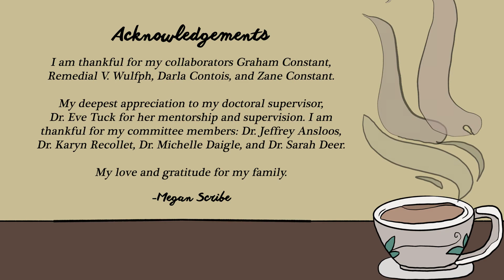Indigenous Girlhood: Narratives of Colonial Care in Law and Literature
Indigenous Girlhood: Narratives of Colonial Care in Law and Literature is a digital short film adaptation based on Dr. Megan Scribe's (Ininiw, Norway House Cree Nation) doctoral research. This four-minute animated short film explores what it means for Indigenous girls to come-of-age in state custody within a settler colonial society, as well as examining the ways these experiences are subsequently narrated in legal and literary forums. This multidisciplinary work invites scholars from across disciplines to establish new linkages between gender, age, and settler domination while also critically reflecting on how these knowledges are disseminated to diverse audiences.

Credits
Writing: Dr. Megan Scribe (Ininiw, Norway House Cree Nation), Yellowhead Institute Associate Fellow
Animation team: Graham Constant (Opaskwayak Cree Nation), Remedial V. Wulph, and Darla Contois (Grand Rapids Cree Nation).
Composer: Zane Constant (Opaskwayak Cree Nation)